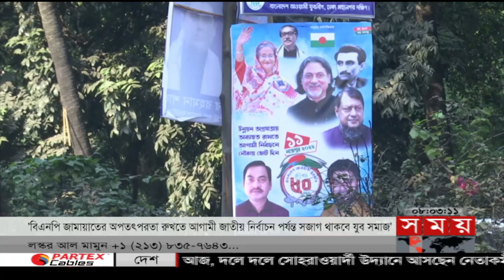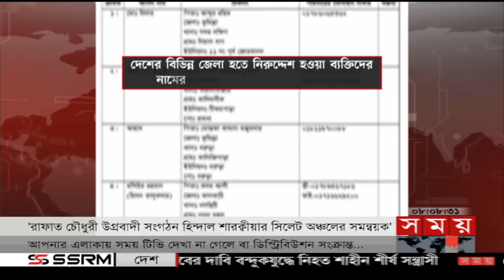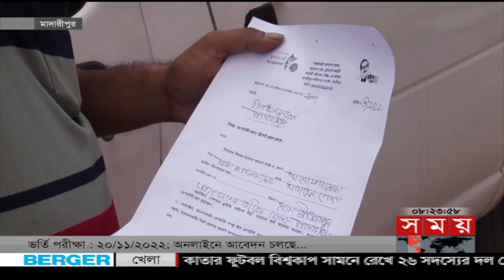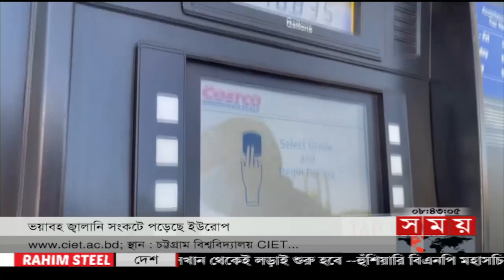সকালের সময় | সকাল ৮টা | ১১ নভেম্বর ২০২২ | Somoy TV Bulletin 8am | Latest Bangladeshi News